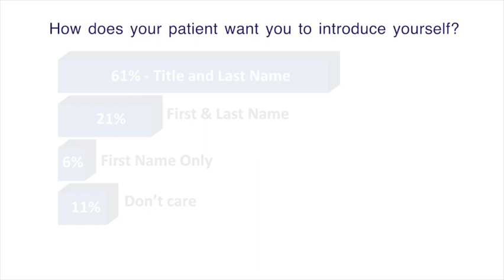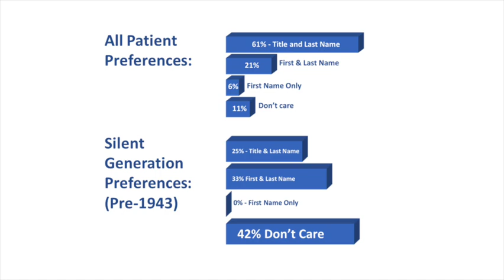Episode 2 Introduce Yourself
Nelson reviews why it is so important for you to simply introduce yourself